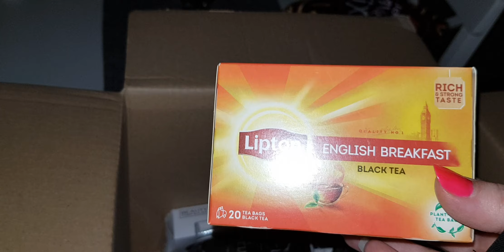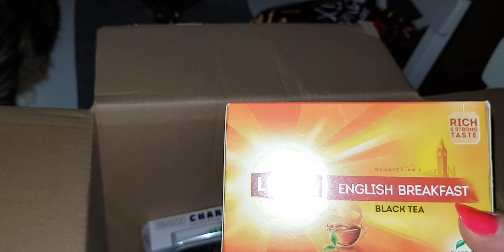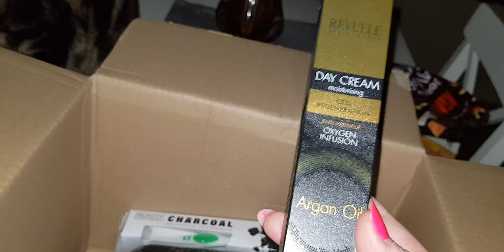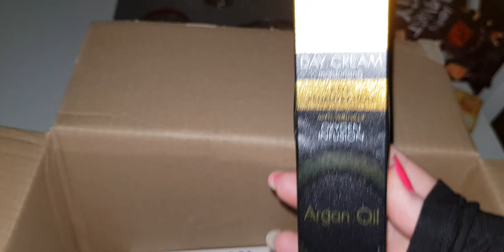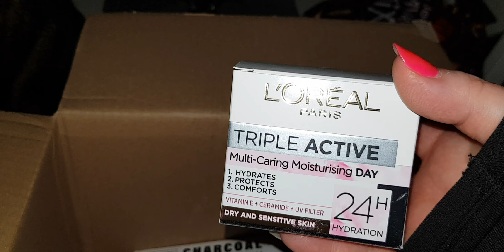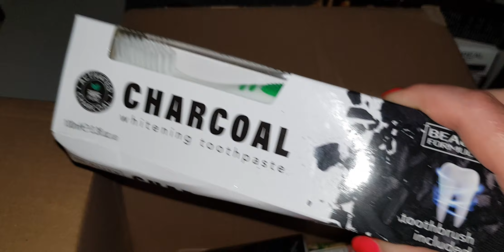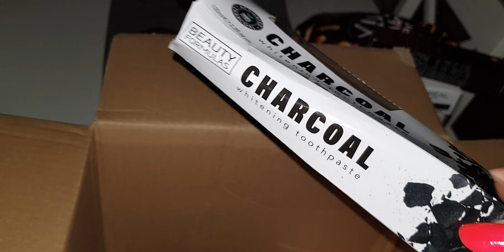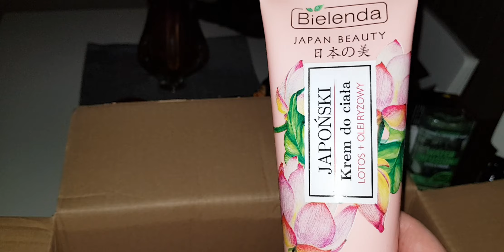Heidi's Vlog Nr 233 📦Unboxing From Luxplus 😊👌🧴🧼